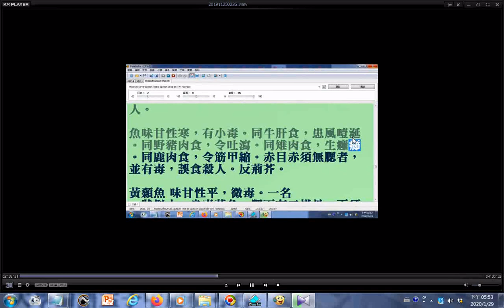甲魚鮪魚之毒 參考中醫古書 飲食須知 htm一文